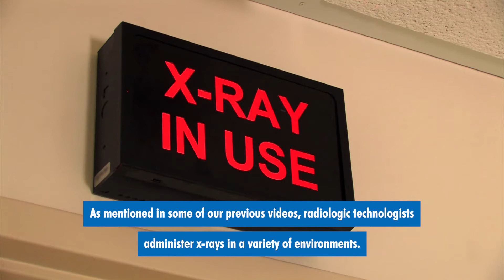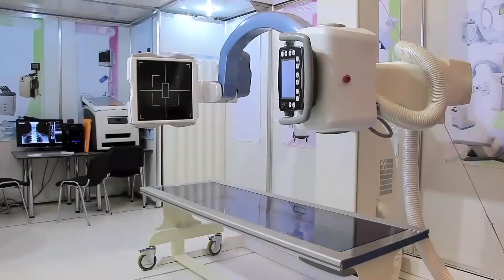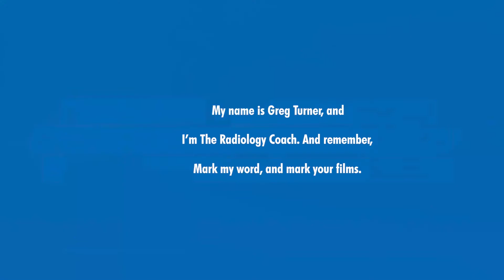Where Can MEDICAL ASSISTANTS Take X-RAYS??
In many venues, medical assistants are required to learn basic x-ray procedures as part of their job. Some medical assistants desire to add this to their resume and skillsets, but are in the dark as to where they can get training or experience. Here are a few ideas about where to look for these opportunities.